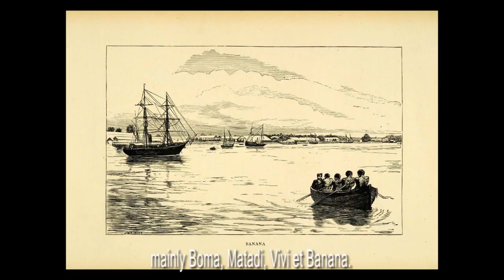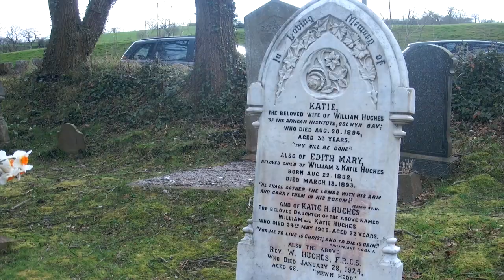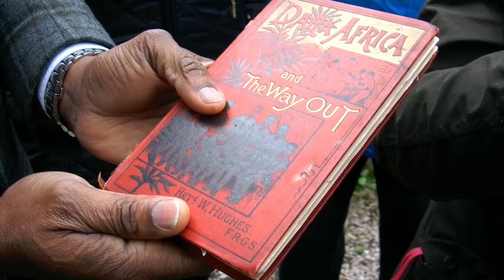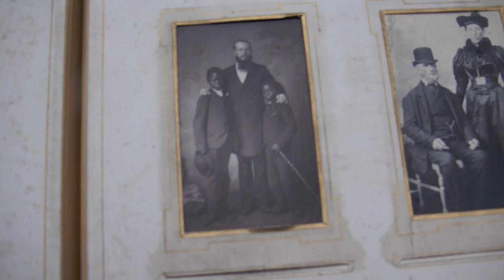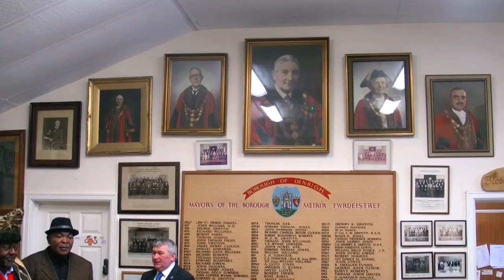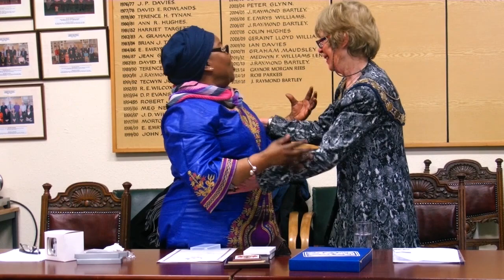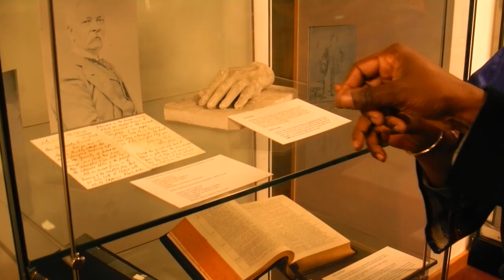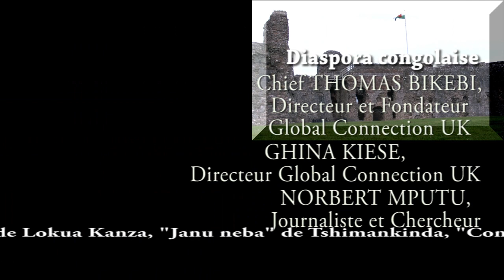Des tombes congolaises du 19ème siècle au Pays de Galles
Une delegation congolaise au Pays de Galles. Elle a visité les tombeaux des étudiants congolais qui y ont vécus et décédés au 19 eme siècle et Denbigh, la ville qui a vu naître Henri Morton Stanley